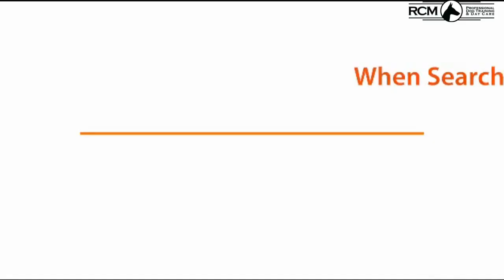Dog Training Bergen County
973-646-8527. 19 Industrial Avenue Upper Saddle River, NJ.

Under the ownership of Robert Marrone, RCM Professional Dog Training provides dog owners with a proven training process that
will help you form those essential bonds with your dog while also providing you with techniques that will effectively and permanently shape behavior. Our training services include:

- Basic obedience (on-leash)
- Advanced obedience (off-leash)
- Protection sports, competitive obedience and agility training
- Specialized services for dogs with aggression issues (towards
  other dogs and/or people)
- Specialized services for shy, fearful or timid dogs
- Personal protection services
- Dog sales
- Private lessons
- Boarding and training

Dog Training
Dog Training NJ
Dog Training Bergen County NJ
Dog Training Northern New Jersey